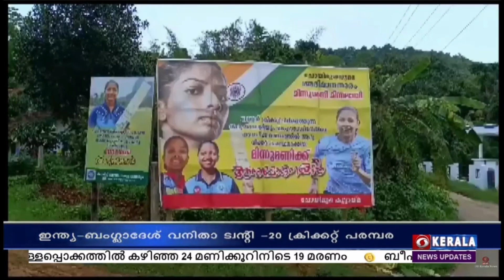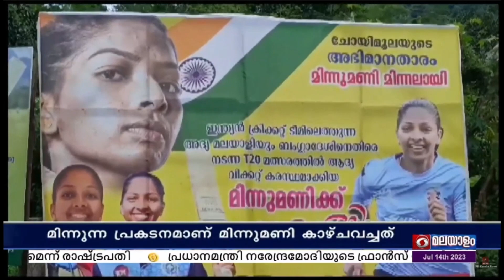മിന്നും താരമായി മിന്നു മണി| ഇന്ത്യ- ബംഗ്ലാദേശ് വനിതാ 20 - 20 നേട്ടത്തിൽ അഭിമാനിച്ച് നാടും വീടും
ഇന്ത്യ- ബംഗ്ലാദേശ് വനിതാ ട്വന്റി - 20 പരമ്പരയിൽ മിന്നും പ്രകടനമാണ് മിന്നുമണി കാഴ്ചവച്ചത്.

മിന്നു മണിയുടെ നേട്ടത്തിൽ അഭിമാനിക്കുന്നതായി മാതാപിതാക്കൾ പറഞ്ഞു.